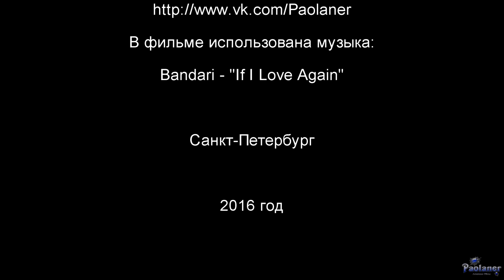Голубика (2016)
Цветы и ягоды голубики в парке "Сосновка" (г. Санкт-Петербург).
Голоса птиц также записаны в парке "Сосновка".
Bandari - "If I Love Again".